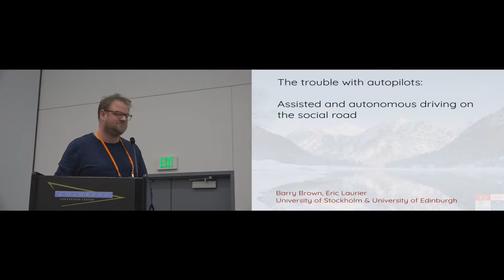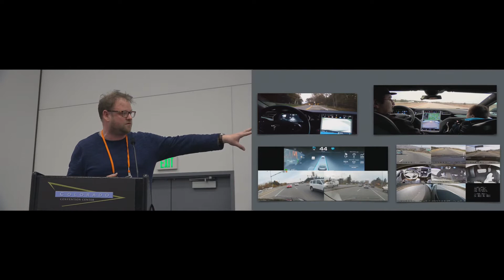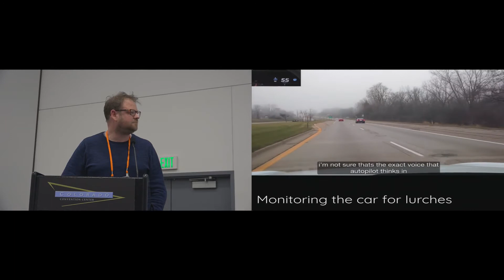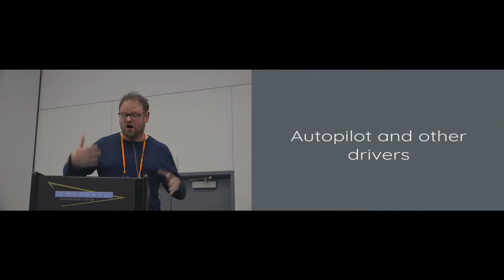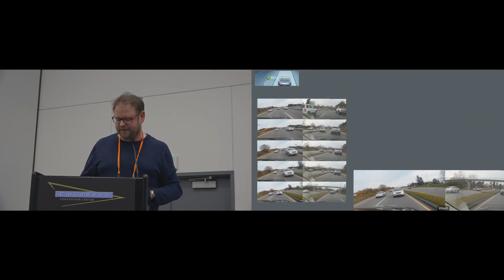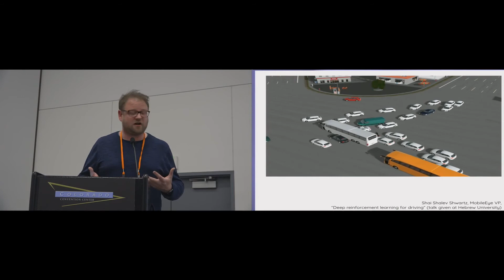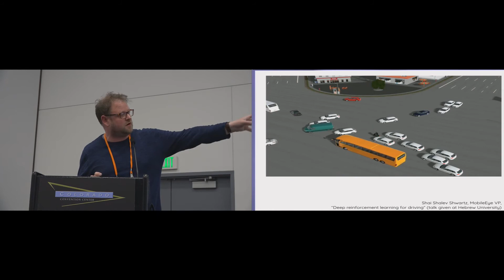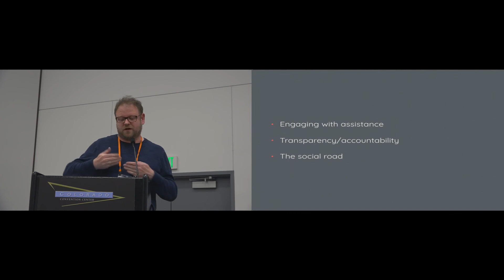The trouble with autopilots: assisted and autonomous driving on the social road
Barry Brown, Eric Laurier

Session: Cars and Automation

Abstract
As self-driving cars have grown in sophistication and ability, they have been deployed on the road in both localised tests and as regular private vehicles. In this paper we draw upon publicly available videos of autonomous and assisted driving (specifically the Tesla autopilot and Google self-driving car) to explore how their drivers and the drivers of other cars interact with, and make sense of, the actions of these cars. Our findings provide an early perspective on human interaction with new forms of driving involving assisted-car drivers, autonomous vehicles and other road users. The focus is on social interaction on the road, and how drivers communicate through, and interpret, the movement of cars. We provide suggestions toward increasing the transparency of autopilots' actions for both their driver and other drivers.